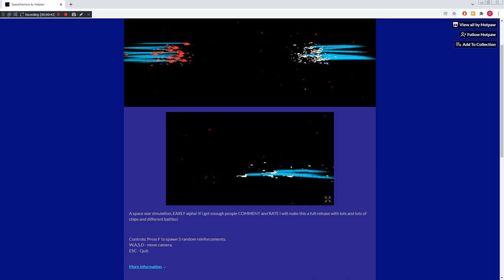QuSa E851 3